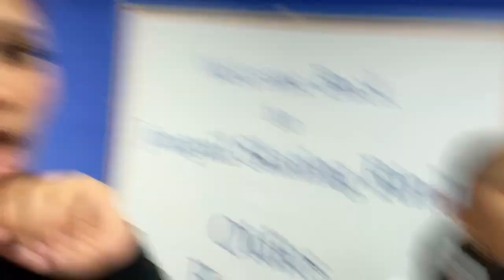BEHIND THE SCENES OF THE LITT SISTERS MUSIC VIDEO !